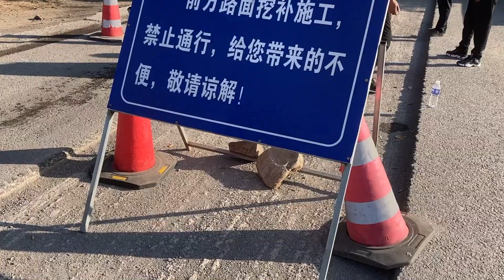日常：半斤病情有所好转，阿龙继续出发南下太行，面对网上的黑帖想澄清「Eng Sub」